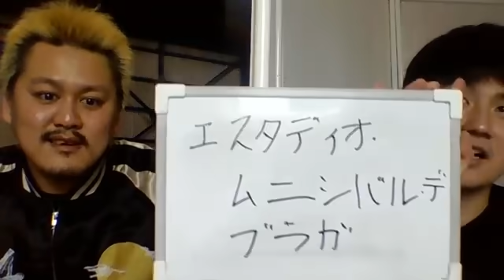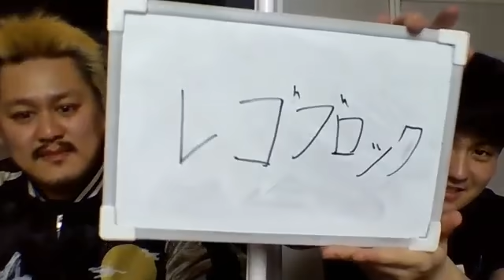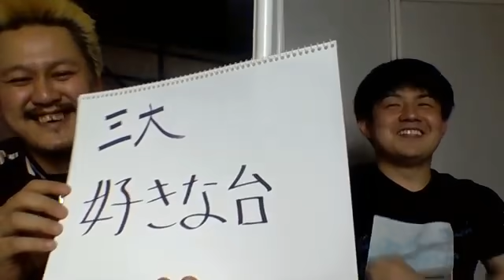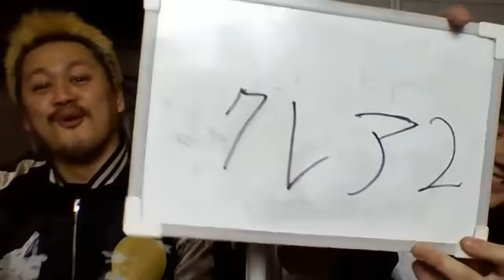【2AW公式】モガキューライブ ＃29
2AWの最上九がMCとなってゲストの内側に迫るモガキューライブ！
4/5～5/6毎日ツイキャスにて配信（予定）！
第29回目のゲストはチチャリート・翔暉！
チチャの好きなスタジアムって！？

チーバトルを開催！2AWスクエアへのアクセスは